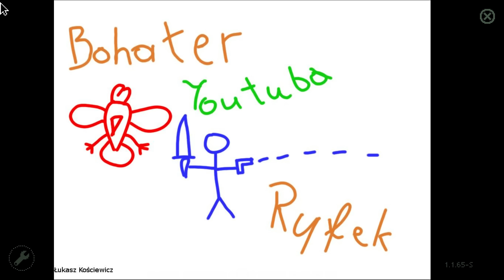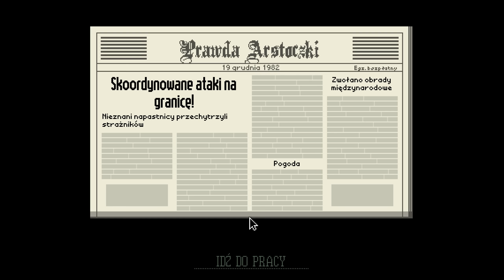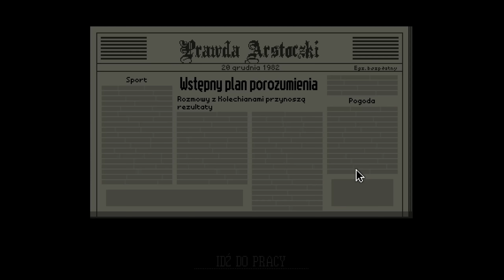Hojny Sergiu - Zagrajmy w Papers Please #14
Gołąbeczki.
Wbijaj na grupę:
Mój snap: ryfcioo (mało wrzucam)